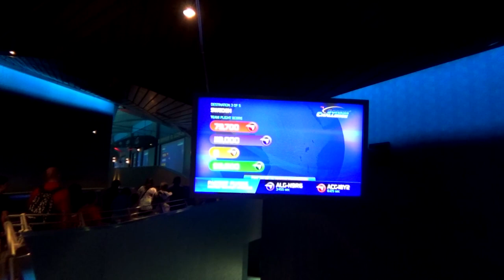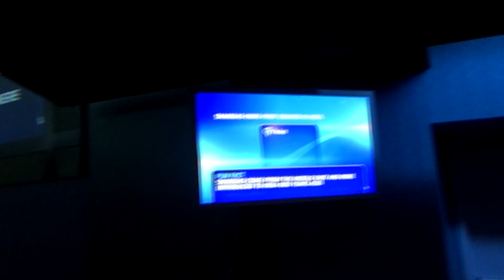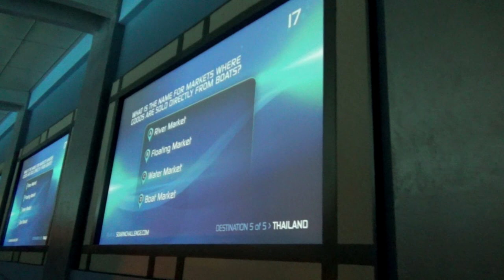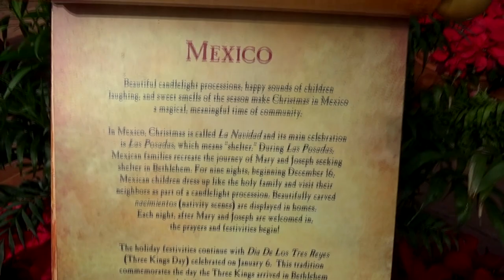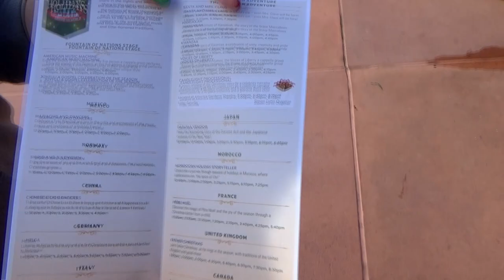WDW - Our Epcot adventure begins with Soarin...where does it soar? | 11/26/16 Pt. 1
Laramie and company (Grace and David) begin a day at Epcot a little too early it seems.  Nothing is open yet except for Soarin around...Soarin around the world?  Where does it soar?

All video is shot on location in HD at WaltDisneyWorld